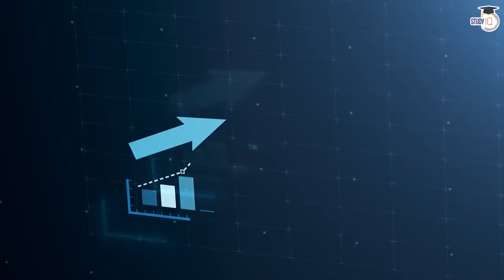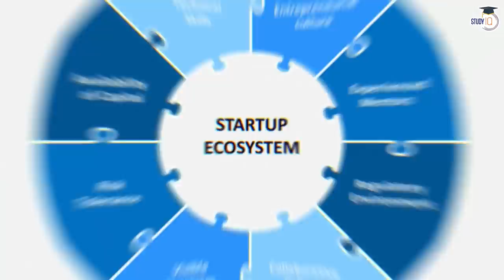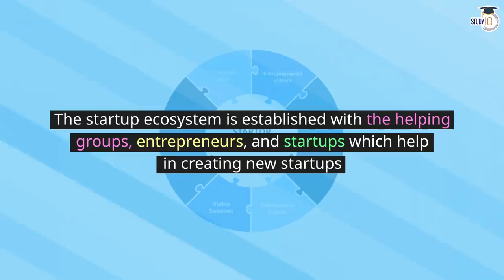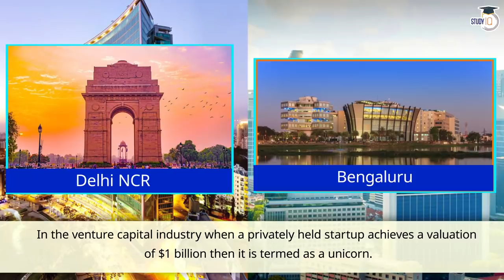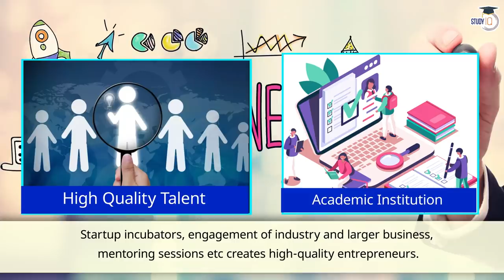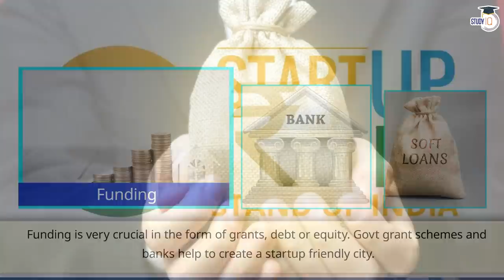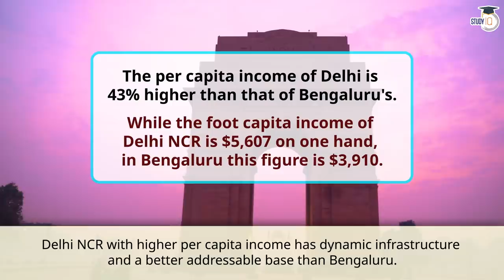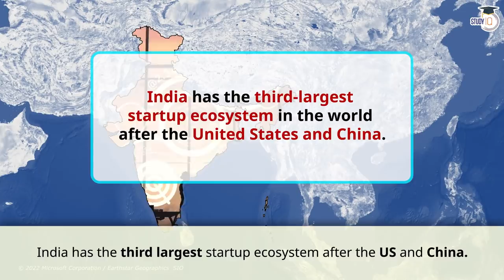Which city is India's Startup capital? Economic Survey 2022 | UPSC GS 3